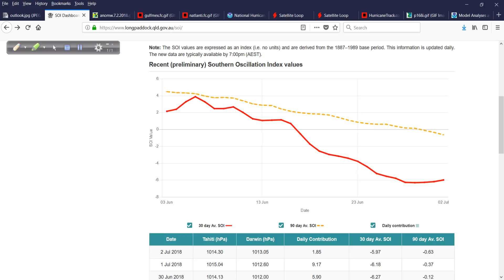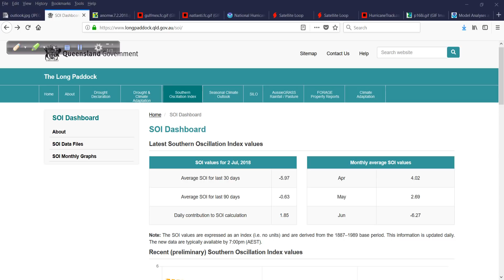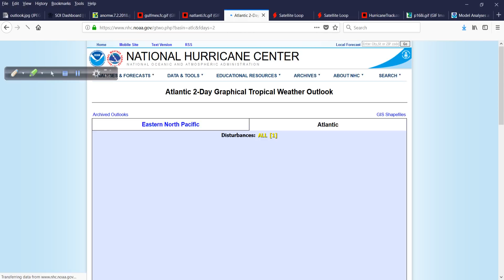July 2 Hurricane Outlook and Discussion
It's a new month and that means we take a look at the points of origin for past systems to help give us an idea of where to look in the future. Also, a look at the SOI, ENSO and much more in today's discussion.